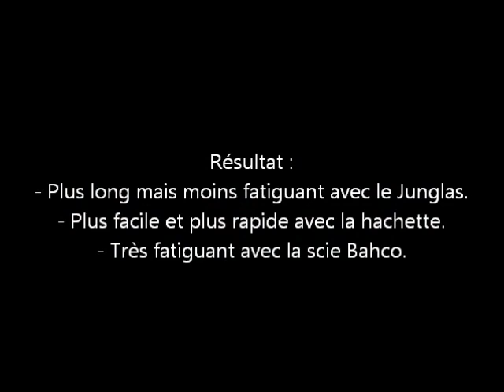Couper du bois, le bon outil.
ESEE Junglas contre hachette et scie. test de coupe de bois dur.